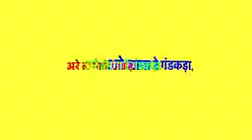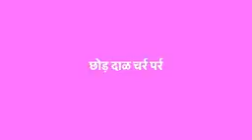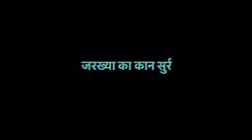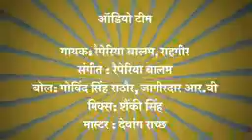kanya maniya kur rajsatani new song